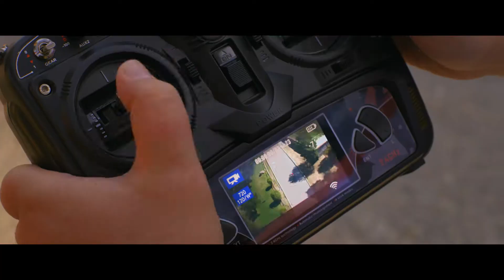Los Futbolísimos Trailer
Comedia de aventuras protagonizada por una pandilla de niños que, por salvar a su equipo de fútbol, se meterán en todo tipo de problemas en los que su ingenio y su amistad serán puestos a prueba. El Soto Alto F.C. es el nombre del equipo, y en él juegan, entre otros, Pakete, Camuñas, Angustias, Helena y Toni. Todos tienen una misión fundamental: ganar los dos próximos partidos para evitar que la asociación de madres y padres de alumnos cierren el club. Si bajan a segunda, se acabó el equipo.

"Proyecto apoyado por el Ministerio de Cultura - Programa de Concertación Cultural".